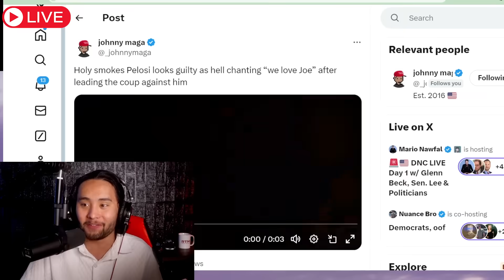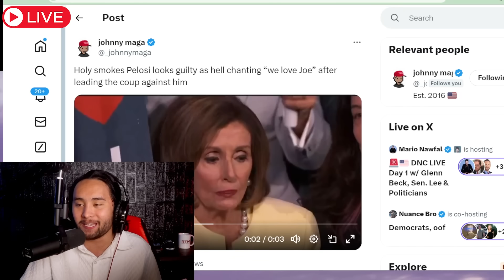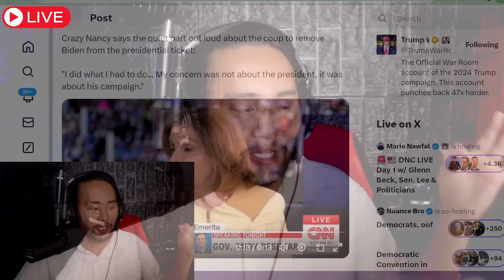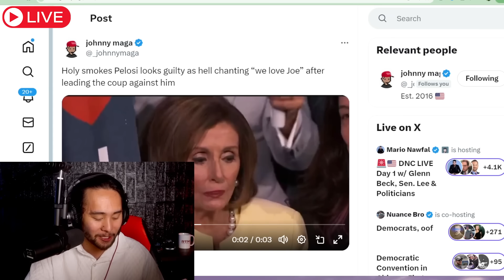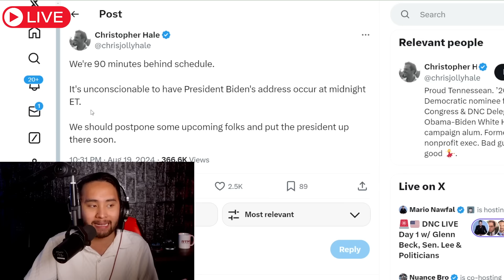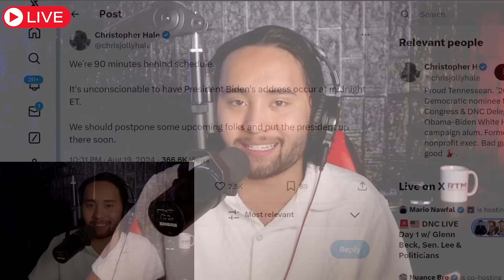CNN DESTROYS Joe Biden After His TERRIBLE DNC Speech in Chicago!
CNN Hosts Chris Wallace Van Jones, Jake Tapper, Dana Bash, and Abby Phillips all had criticisms of Joe Biden's DNC Speech at the Democrat National Convention in Chicago Illinois, where Biden endorsed Kamala Harris begrudgingly as Nancy Pelosi and Barack Obama were seemingly unenthused by the presence of Biden at the DNC. This comes as Jill Biden and Joe Biden will not attend the rest of the DNC and will instead spend a vacation in California.